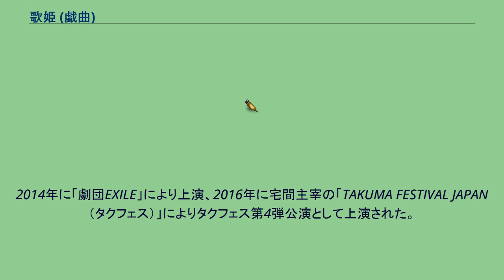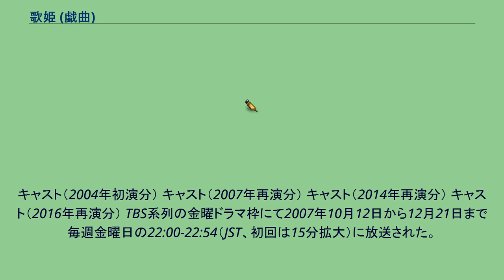歌姫 (戯曲)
『歌姫』（うたひめ）は、サタケミキオ（宅間孝行）による戯曲である。
サタケ主宰の劇団「東京セレソンデラックス」によりサタケの演出で2004年に初演、2007年に再演され、宅間孝行名義で幻冬舎から2012年9月27日に刊行された戯曲集『純愛戯曲集』に収録された。
2014年に「劇団EXILE」により上演、2016年に宅間主宰の「TAKUMA FESTIVAL JAPAN（タクフェス）」によりタクフェス第4弾公演として上演された。
また、2007年にTBS系「金曜ドラマ」枠にてサタケの脚本により長瀬智也主演でテレビドラマ化されている。
現代の土佐清水において、映画館オリオン座は閉館を迎えていた。
戦後間もない頃、オリオン座には、住み込みの映画技師が働くようになるが、彼は戦前の記憶を失っていた。
青年と出会った時には子供だった映画館の娘は、10年後には年頃になりその青年に好意をいだくようになっていた。
そして、街の人はこの二人の恋が成就することを願っていた。
青年が娘の好意を受け止めようと思い始めていたある日、一人の女がこの街を訪れる。
キャスト（2004年初演分） キャスト（2007年再演分） キャスト（2014年再演分） キャスト（2016年再演分） TBS系列の金曜ドラマ枠にて2007年10月12日から12月21日まで毎週金曜日の22:00-22:54（JST、初回は15分拡大）に放送された。
全11回。
基本的に話の筋は舞台版と同じであるが、岸田家のホームドラマとしての色彩が強く打ち出されており、コメディー的要素が増強されている。
なお、ドラマ独自のエピソードも挿入されている。